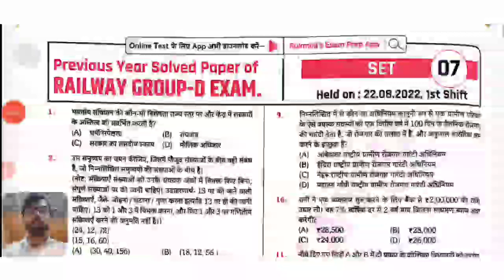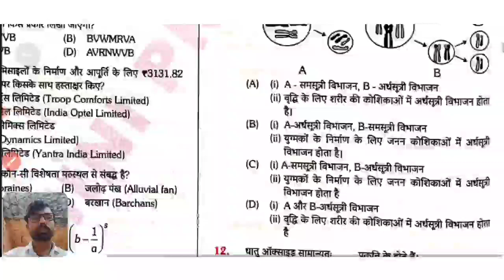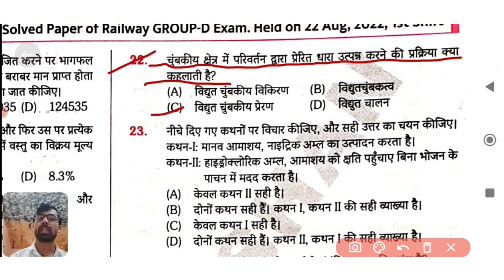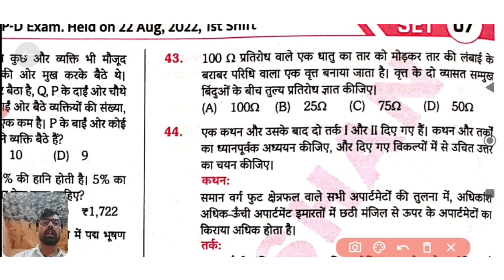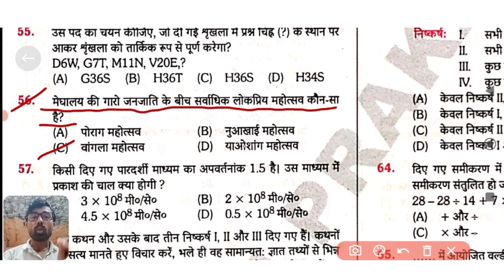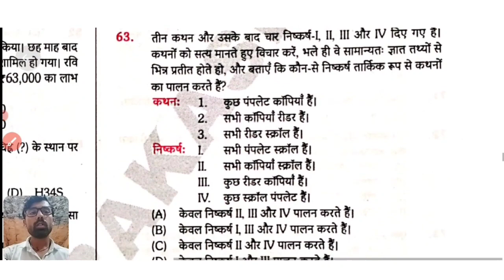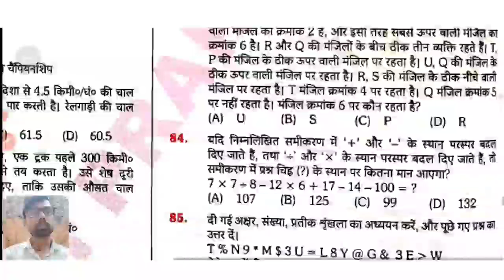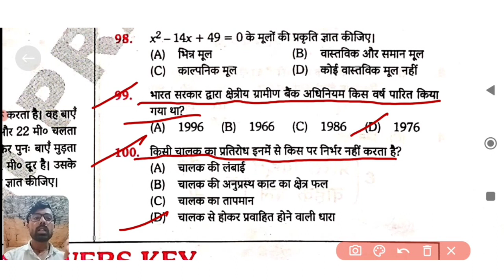rukmini group d 2023 | rukmini group d question bank 2022 | rukmini group d volume 1 2023 | rrb 2023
review of rukmini alp book 2023

rukmini prakashan test series pdf,
rukmini publication books,
rukmini publication current affairs,
rukmini prakashan login,
rukmini reasoning book pdf,
rukmini prakashan ntpc book pdf,
rukmani platform book pdf download,
rukmini railway reasoning book,
rukmini 2700 math book pdf,
rukmini prakashan math book pdf